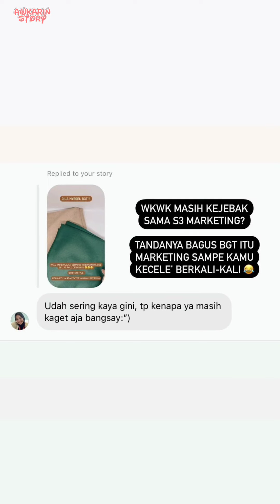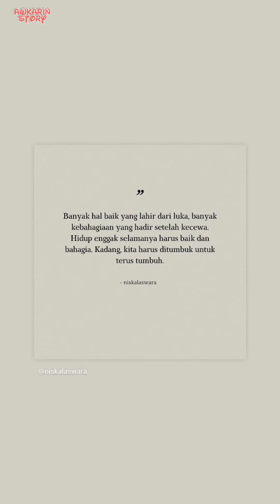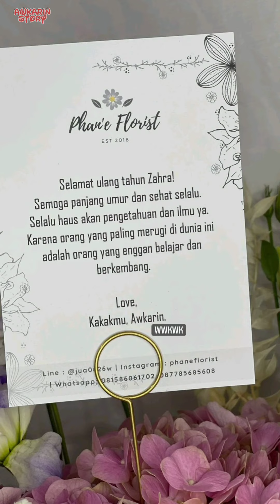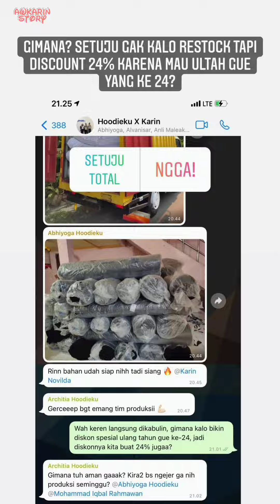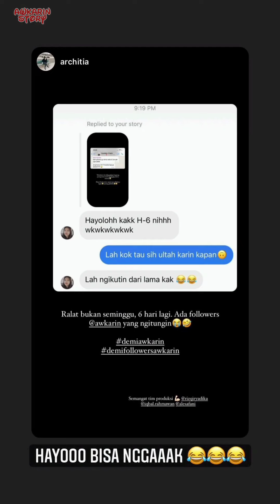Gangga Nyanyiin Lagu Buat Zahra - 23 November 2021 || Awkarin Story